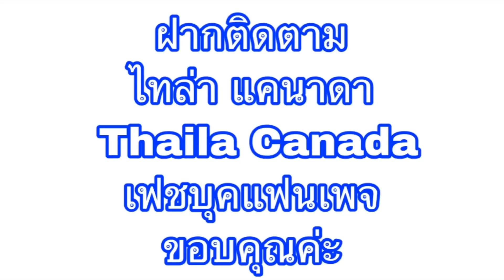Cooking Thai food - Pork Basil 🌿 no spicy 🌶Harvested veggies from my house